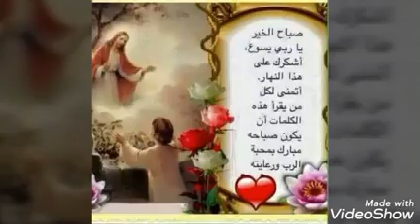Berna souccar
Berna souccar:Fuoco d'amore